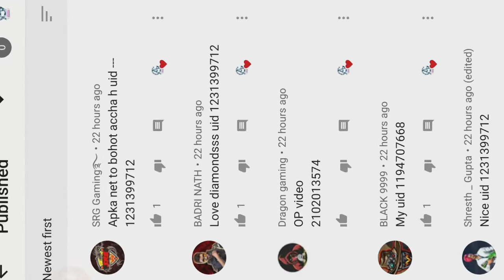Solo 1V/S1 ranked gameplay and giveaway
aap log video ko pura dekho aur ek comment kar do thank you

REAL NAME - AMAR KUMAR NISHAD
IN GAME NAME - ঔৣ༒Amar-YT༒ঔৣ
MY DEVICE - MOTOROLA ONE ACTION
MOBILE STREAMER

I like